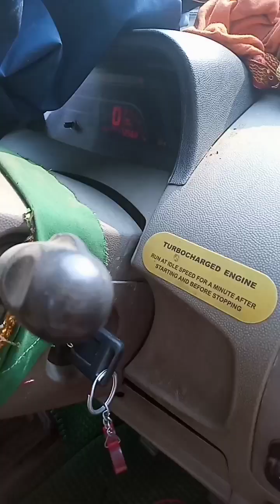Double point wala push pull switch me wiring connection kaise kare in Hindi full video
Double point wala push pull switch me connection kaise kare full video in Hindi

4 pin wala push pull switch me connection kaise kare in Hindi full video

push pull switch me connection kaise kare in Hindi full video

Double point wala bulb me 4 pin wala push pull switch ka connection kaise kare in Hindi full video

scarch light me 4 pin wala push pull switch ka connection kaise kare